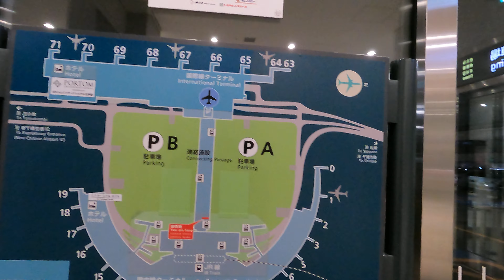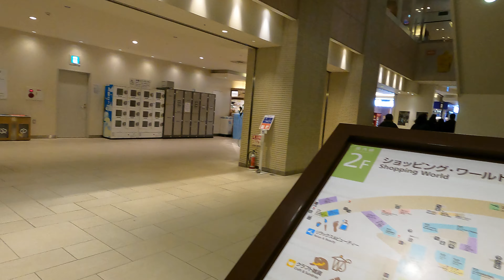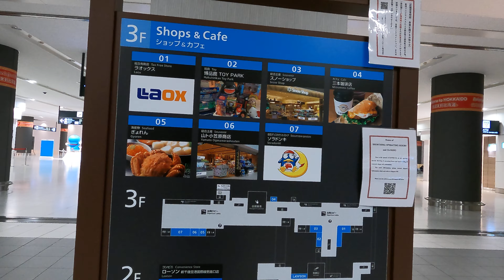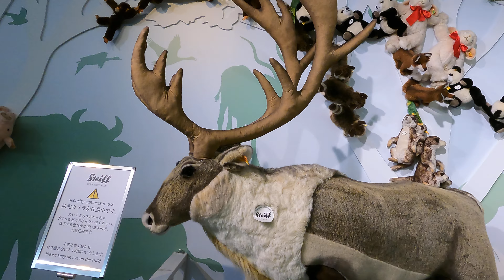【JAPAN 4K】Walking at New Chitose Airport in Hokkaido【TOKYO 東京】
- Hello everyone, have a great day. I'm a Tokyo expat, and I love walking around and exploring the city. Tokyo is incredibly vast, and there are still so many places left for me to discover.